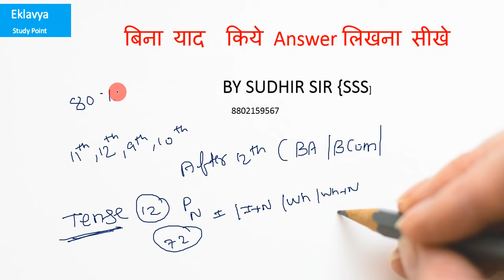क्या आप English में Questions Answer रटते हो??? Video poora dekhe by Sudhir sir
dear student aksar hum is bat ko lekar pareshan hote hai ki english ke ques and answer kaise attempt kare to mai apko ek simple sa tarika batane ja raha hu ki kaise hum english ke question answer ko aasani se kar sakte hai

aap video ko 2 bar dekhe or dhyan se dekhe samjhne ki koshis kare ki mai apko ky batana chah ra hu agr aap ise samjh jate hai to aage bhi apko hamesa is ka fayda milega or

ques and answer ko rat ne ki aadat b khtm ho jayegi

agr video apko pasand aaye to plz channel.ko subsctibe jaroor karein or video share karein